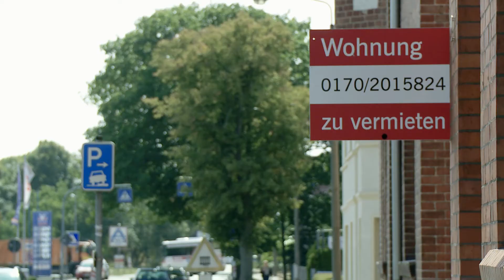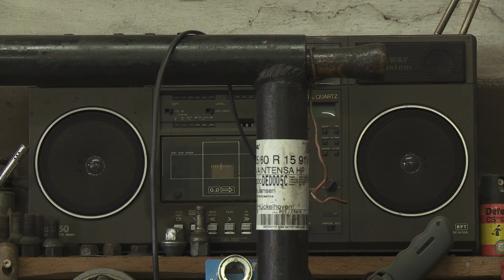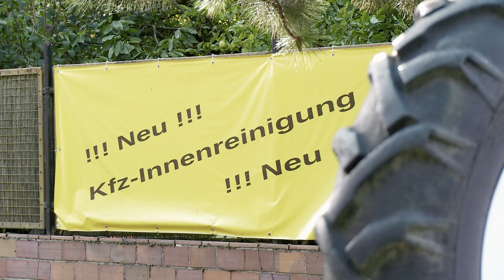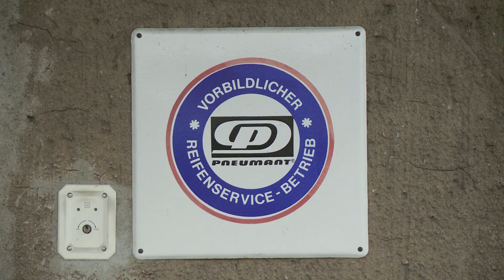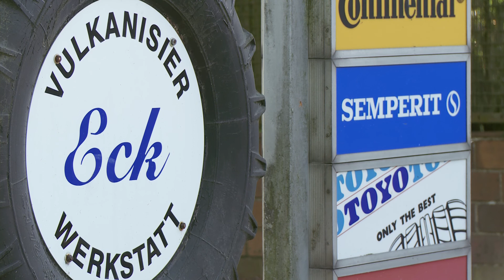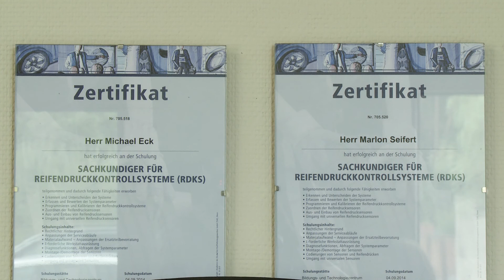Wir kommen Klar / Dokumentarfilm / JugendFilmCamp 2018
Ein Dokumentarischer Kurzfilm über die Entwicklung der Region Altmark am Beispiel des "Reifenservice Johann Eck" in Arendsee.

Dieser Film ist im Rahmen eines Dokumentarfilmkurses des JugendFilmCamps 2018 entstanden.